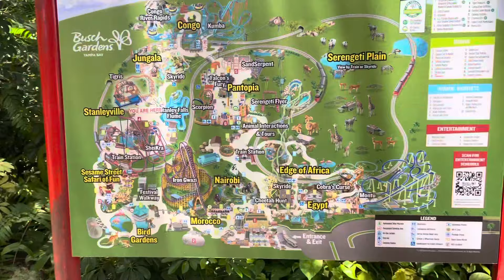Travel with me to bush gardens in tampa ★ grwm , chit chat , vids on the rollercoasters + more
what do u record on?
iPhone 12 with the 4k 60 settings or HD